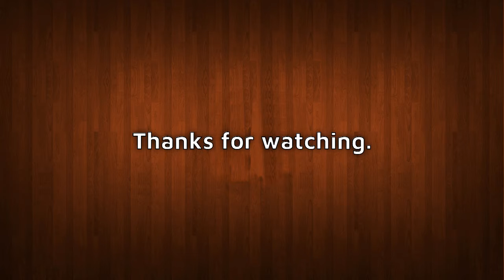ITV unveils sculptures Increasing awareness around male suicide on top of buildings